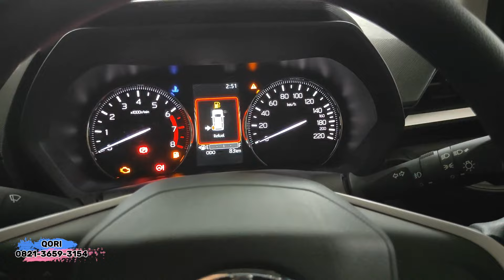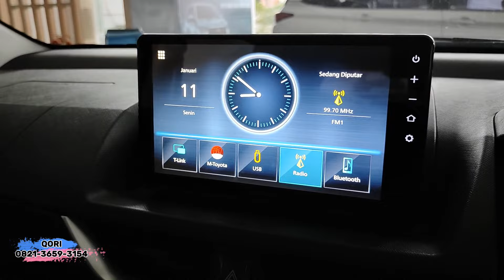Update Harga Toyota Avanza 2024 & Review Januari 2024